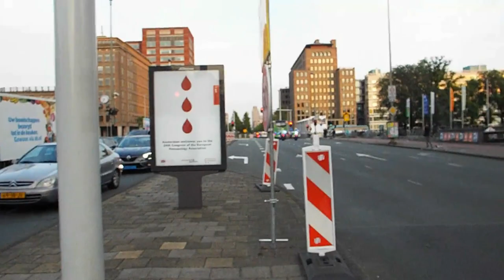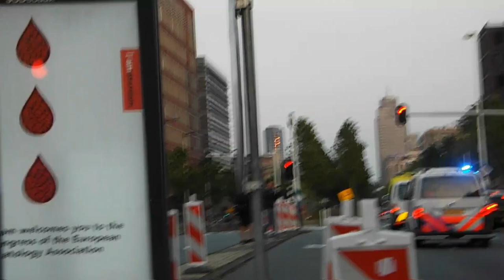(#1427) kinder beest feest 2019.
video's gemaakt tijdens het kinder beest feest in amsterdam
meerdere routes op beeld .

voor info over incidenten zie mijn facebook pagina
for information about incidents see my fb page